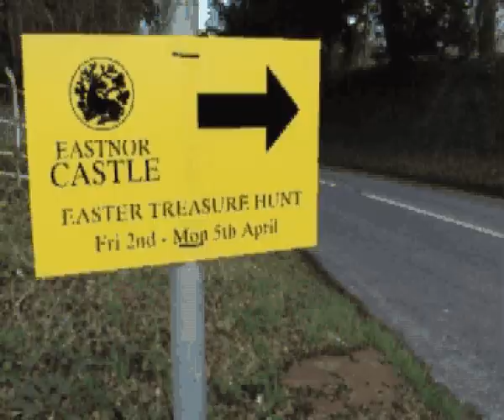Eastnor Castle treasure hunt by Treasure Hunt Design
Treasure Hunt at Eastnor Castle by Treasure Hunt Design (formerly SG-L Treasure Hunts), Sam Gething-Lewis. Easter treasure hunt for children of all ages.